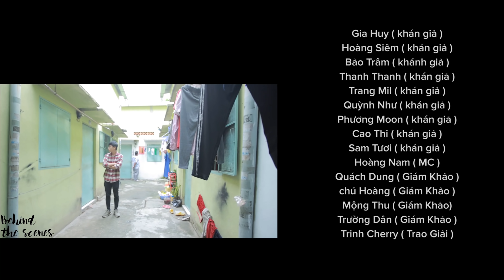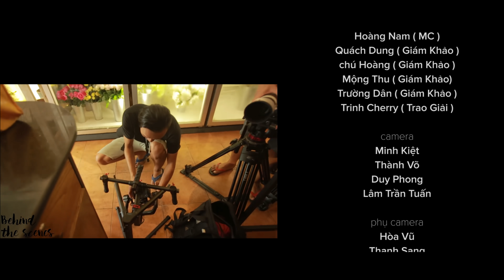Dzãy Trọ Số 9 - Tập 17 - Phim Sinh Viên | Đậu Phộng Tv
Phim được chiếu hằng tuần vào 19g tối chủ nhật, mọi người đón xem nhé

► Đạo diễn : Quốc Trường
► Diễn viên : Vinh Râu FAPtv, Ribi Sachi FAPtv, Thúy Kiều, Phương Nam, Mai Quỳnh Anh, Bửu Bửu, Khánh My, Kim Tuyến, Nguyễn Thông
► Kịch Bản : Đậu Phộng Team
► Quay phim :   Duy Phong, Thành Võ, Minh Kiệt, Thanh Sang, Lâm Trần Tuấn
► Hiện Trường : Hào Wong, Hòa Vũ, Trần Tuấn, Thanh Sang, Hảo
► Hậu kì : Quốc Trường, Kim Cương, Quốc Thanh, Phương Bảo
► Make Up- Hóa trang : Chị Hồ Dao
► LH quảng cáo : 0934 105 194